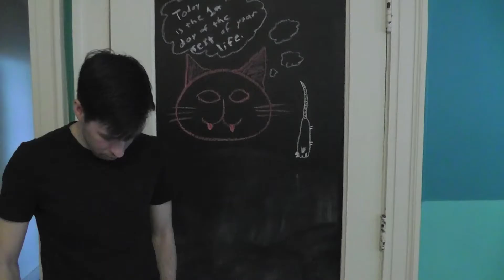Straw II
Thirty years after the events in 'Straw', Leo finds himself facing off against a painfully familiar foe...